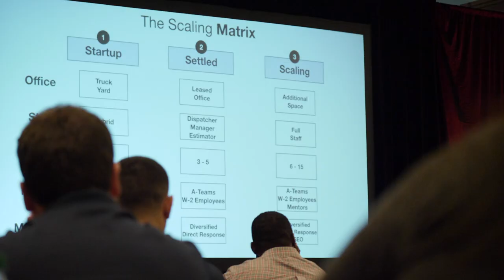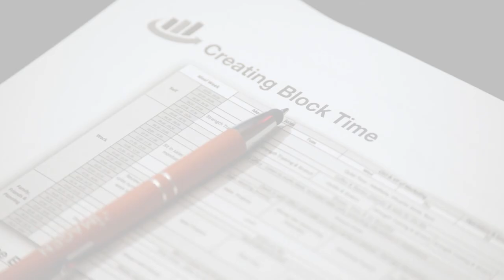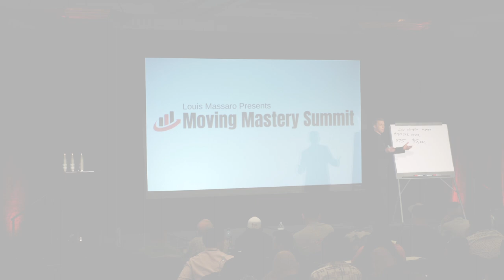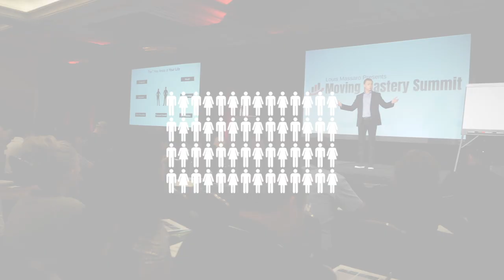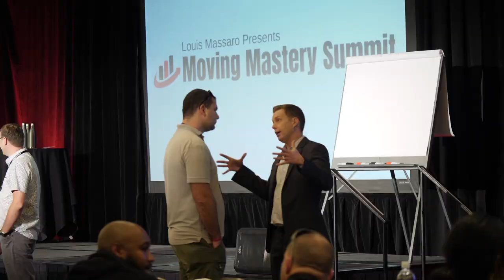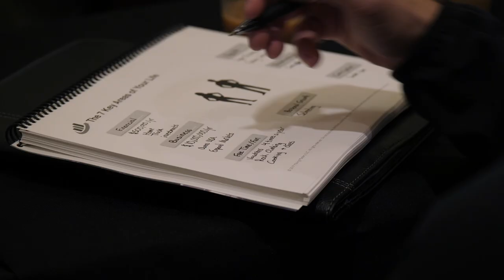Moving CEO 2020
Learn what separates today’s Most Success Moving Companies from the rest.

The most high-achieving Moving Company Owners are dedicated to constant and never-ending improvement. They know that one simple strategy or tool can elevate their business (and life) to a new level.

There’s ALWAYS another level.

***NEW*** Moving CEO Business Program: Pro Membership!

Build a moving business that consistently generates high profits and allows you the freedom to enjoy your life. You already have a great business that provides a high-demand service to your community. Let me help you stabilize, systematize, and scale it! Let me save you 20 years of time and money and reveal all my best moving business strategies. Check out the Moving CEO Business Program: Pro Membership NOW!

Learn the strategies I used to start, build, and grow a multi-million dollar moving empire… Download your FREE copy of: 10 Rules of a Profitable Moving Company.

I’m Louis Massaro, author of 10 Rules of a Profitable Moving Company and founder of Moving Mastery, a mentoring, coaching, and education company dedicated to helping entrepreneurs in the moving industry increase profits by implementing proven strategies in marketing, sales, and operations.

I help entrepreneurs and business owners unlock their company’s full potential so that they can not only make more money but live a more balanced, fun, and fulfilling life.

When I opened my first moving company in 2000, I was a 19-year-old kid that started by placing an ad in the yellow pages and renting a couple of trucks. At first, my office was the parking lot of the truck rental yard where I dispatched the crews out of my car. I was struggling to operate on a shoestring budget and maxed out credit cards. It was not a professional set up. When drivers and helpers came for an interview they thought it was a joke.

Although it wasn’t an easy start, every obstacle and setback were opportunities to learn. It took me a few years of making a ton of mistakes and constantly saying to myself “there’s got to be a better way to do this” before I really developed a solid process and system.

I finally mastered a system for running a very profitable moving & storage company, while also discovering how to have balance in my life and not work crazy hours. I took that system and started opening up several offices in cities throughout the US where we sold over $20 Million per year in moves.

I’ve also taught and continue to teach my system to others. My students have gone on to build their own multi-million dollar moving companies. They continue to thrive and profit while they are able to spend more time with family and doing the things they love in life.

I’m blessed to have had some tremendous success in the moving industry, building a nationwide company from scratch that provided a great service to tens of thousands of customers each year. After 16 years in business, I’m fortunate to be able to have sold my companies and enjoy the fruits of my labor.

I’m passionate about helping entrepreneurs avoid unnecessary struggles and stresses while becoming more profitable in their business and happier in their lives! I hope that the free information on this site provides you with great value and look forward to meeting you someday.

Meet me at LouisMassaro.com